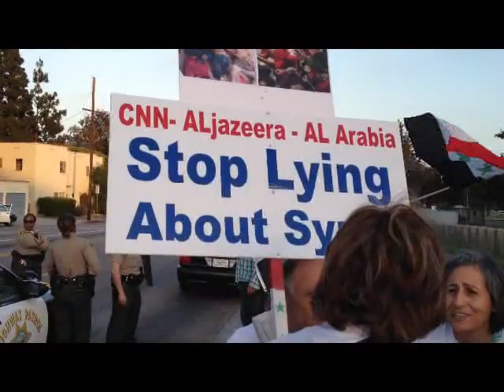Rally in Support of Syria and Against Terrorism June 9, 2012 مسيرة تأييد لسوريا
Rally in Support of Syria and Against Terrorism June 9, 2012 at the Los Angeles Federal Building. Denouncing Saudi Arabia and Qatar support to Terrorist Groups in Syria, and Opposing any US/UN/NATO intervention in Syria. مسيرة تأييد لسوريا شعبا و جيشا و قيادة